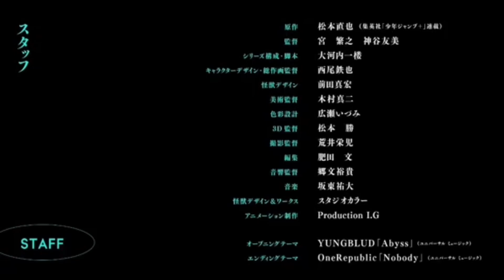YUNGBLUD anime intro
So basically, he wrote the song for the intro of the anime so that’s basically why he’s in this I actually never thought this day would happen, especially since a lot of people dislike him and there’s a lot of people who like anime that dislike him I like anime I’ve always had I mean I’m probably definitely gonna watch this. This seems good.